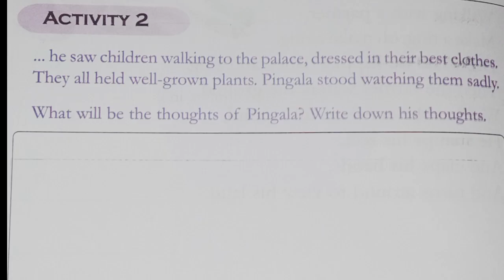class 4 English Unit 1 Home work Page 20,22,23